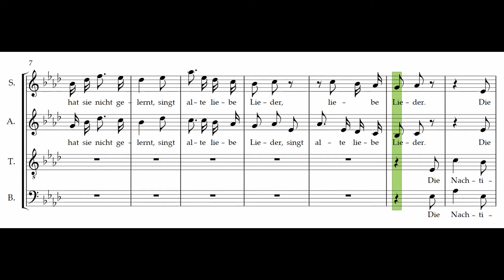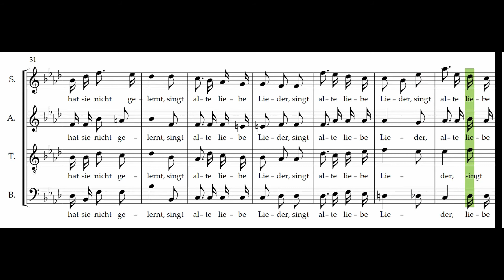Die Nachtigall (F. Mendelssohn Bartholdy) – Sopran hervorgehoben / soprano enhanced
Felix Mendelssohn Bartholdy (1809–1847) vertonte 1844 das Gedicht "Die Nachtigall" von  Johann Wolfgang von Goethe (1749–1832). Dieses Video zum Üben beinhaltet sowohl eine mitlaufende Transkription der Noten als auch die Sopran-Stimme, die lauter ist.

In 1844 Felix Mendelssohn Bartholdy (1809–1847) set the poem "Die Nachtigall" ("The Nightingale") by Johann Wolfgang von Goethe (1749–1832) to music. This video for practicing includes a transcription of the score as well as the boosted soprano voice.